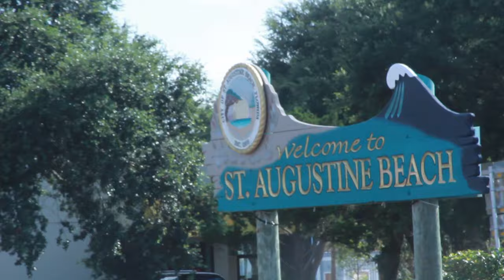Meet the Surf Station Team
Stop by and say hey to your neighborhood surf shop! It's a well oiled machine we have here , with a great team and we welcome you to come by, rent a board, grab a beer and let's all have a good time.

Video Produced by: Memory Camero